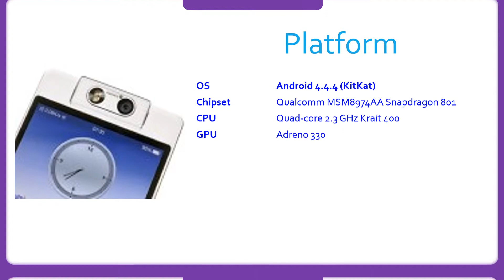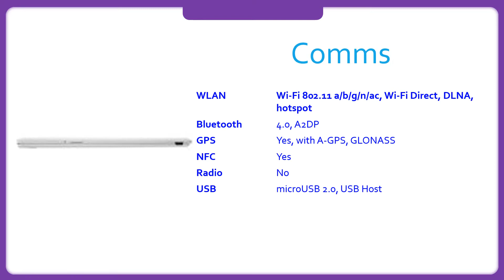Oppo N3 Specification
Oppo N3 Review